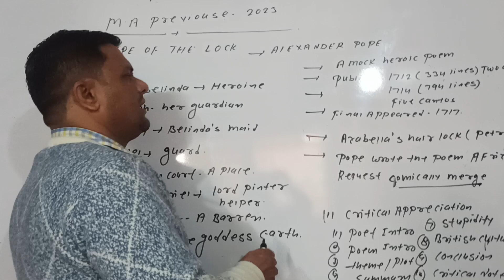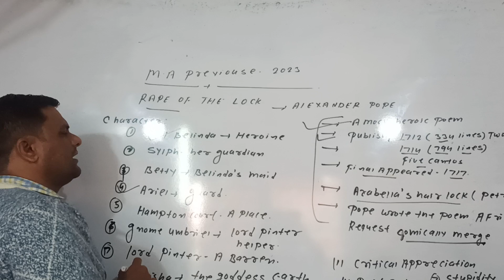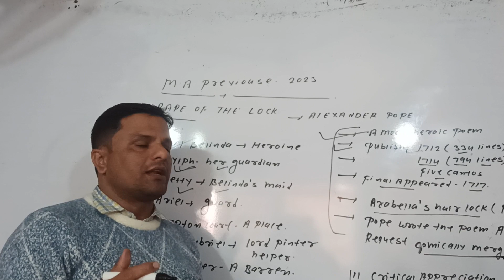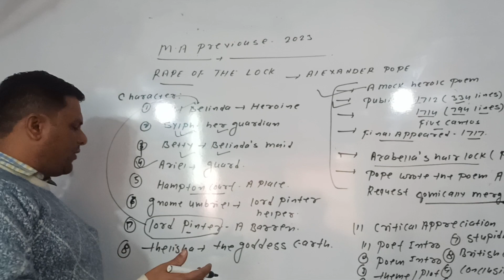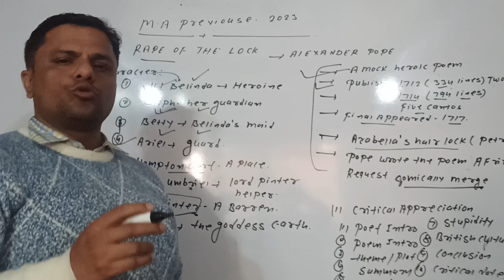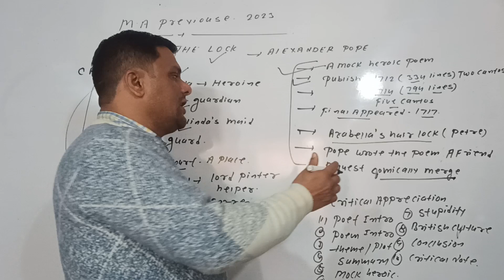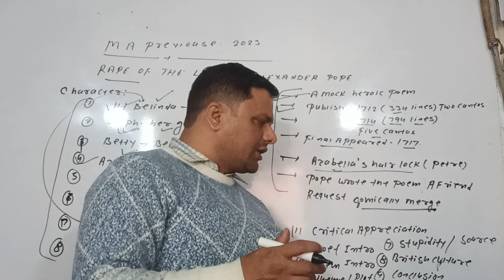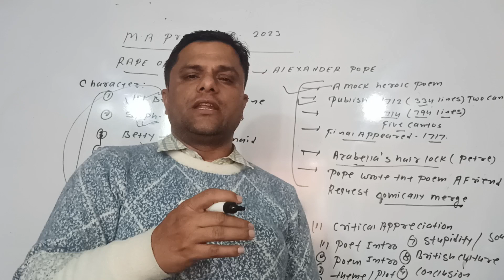English Literature M.A. Previous Paper 2nd Rape of the Lock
Dr Saharan English Literature Academy
Rajasthan University / MDS University/ Kota University / Bikaner University
New Batch Start B.A. / M.A. / UGC_NET